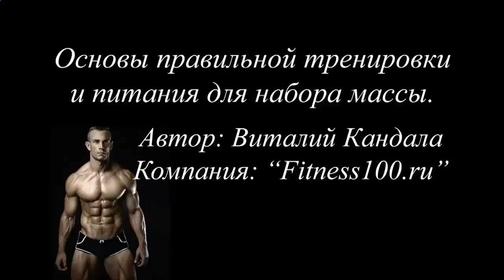Протеиновый коктейль для похудения